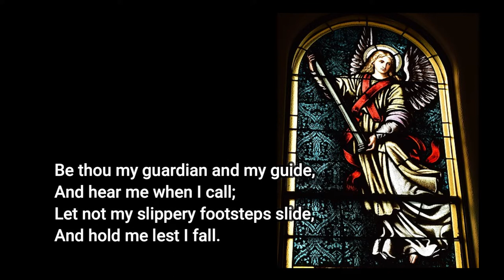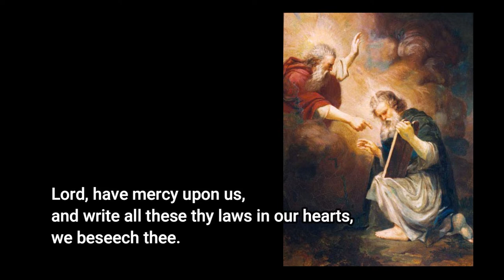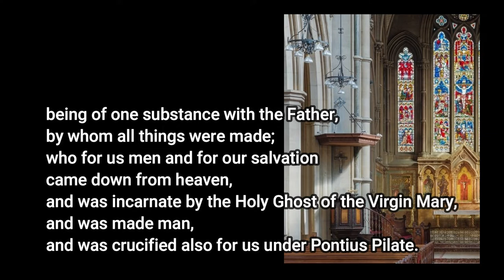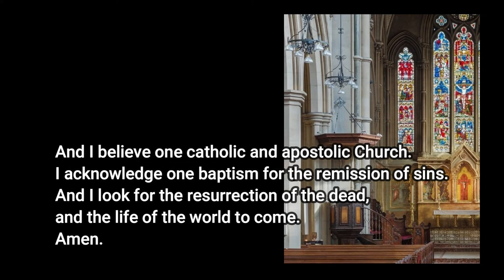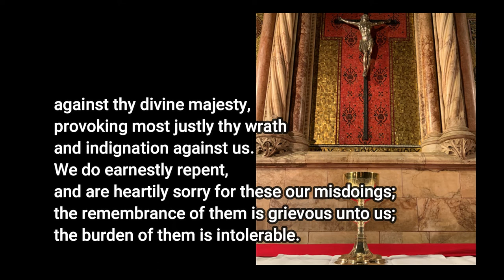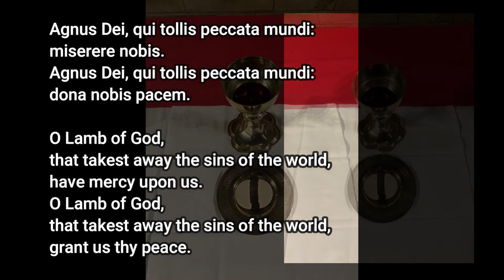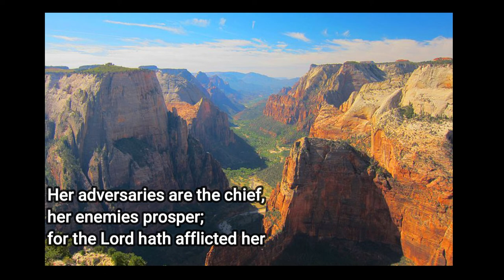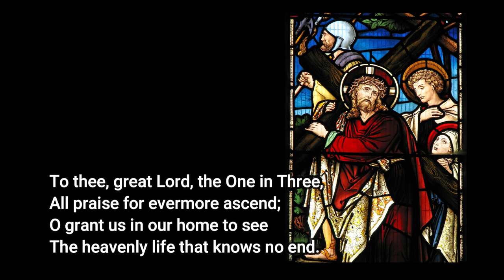St Mary Abbots church morning service, 21st February 2021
Morning Service from St Mary Abbots Church, Kensington
Images used:
Hymn 64 (1st)  Saint Mary Catholic Church (Tiffin, Ohio) - stained glass, Angel holding the Pillar of Scourging.
The ten commandments: Moses Receives the Tablets of the Law (painting by João Zeferino da Costa, 1868) Public domain. Wikipedia
Collect: Photo by Hakan Erenler from Pintrest
Reading 1: Titus destroying Jerusalem, Wilhelm von Kaulbach, public domain, Wikipedia
Poster and Gospel  image: Christ in the Wilderness by Moretto da Brescia (Alessandro Bonvicino) - circa 1515–20.  Met Museum of Art.  CC0, via Wikimedia Commons
Sermon image: The Temptation in the Wilderness by Briton Riviere
Prayer of Humble access: The last supper, fresco by Lippo Memmi, Dumo di San Gimignano
Hymn 76 (2nd) Stainglass window in Cropredy Parish Church.  Source pinintrest, Lawrence OP